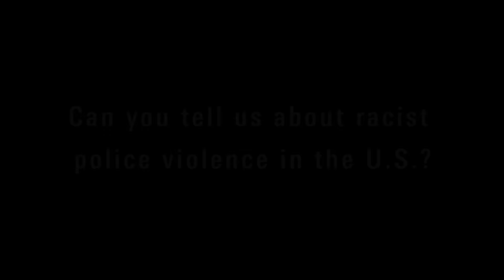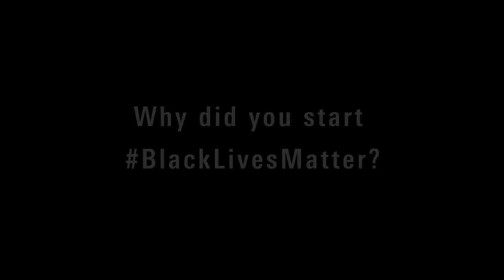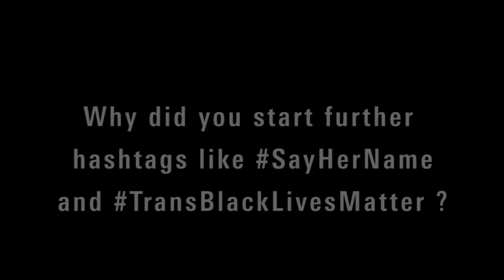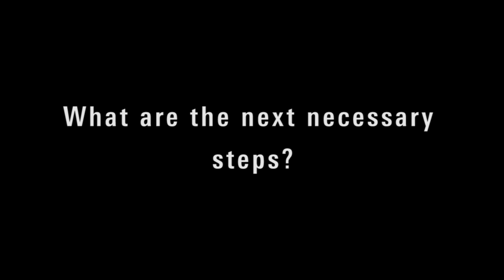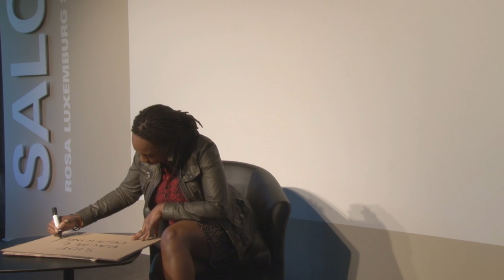Interview with Opal Tometi (BlackLivesMatter)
On June 4, 2015, Opal Tometi visited Rosa Luxemburg Foundation (RLS) in Berlin. Before meeting with activists and employees from the foundation she was interviewed be Ophélie Ivombo (RLS). In the interview she speaks about racist police violence in the U.S. and accomplishments of the BlackLivesMatter movement.

Opal Tometi is a Black feminist writer, communications strategist and cultural organizer. She is a co-founder of BlackLivesMatter, the historic political project and leader-full network was launched in the wake of the murder of Trayvon Martin in order to explicitly combat implicit bias and anti-black racism and to protect and affirm the beauty and dignity of all Black lives. Ms. Tometi is currently at the helm of the country’s leading Black organization for immigrant rights, the Black Alliance for Just Immigration (BAJI), a national organization that educates and advocates to further immigrant rights and racial justice together with African-American, Afro-Latino, African and Caribbean immigrant communities.